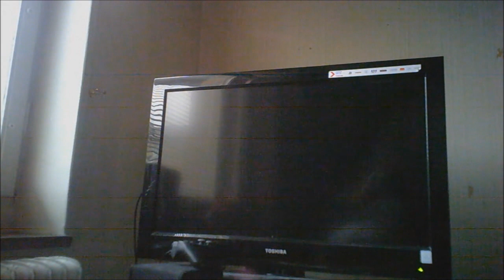Mario kart wii(vlog 1518)